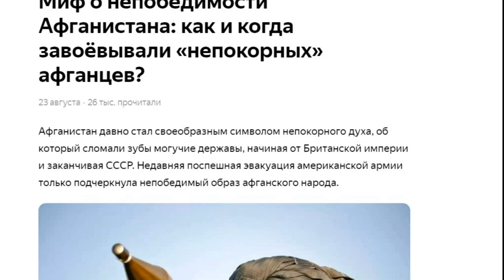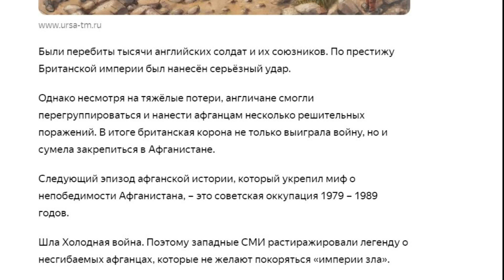Миф о непокоримости Афганистана, и афганского народа...